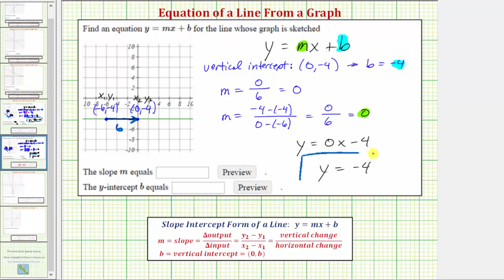Ej: Encuentra la ecuación de una línea del gráfico (horizontal)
Este video explica cómo determinar la ecuación de una línea en forma de intersección de pendiente a partir del gráfico de la línea.